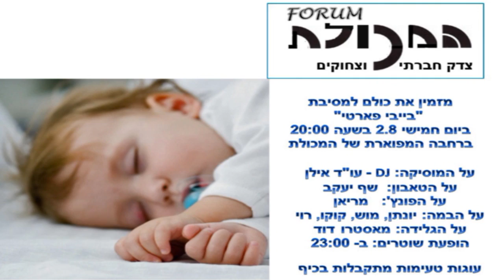בייבי פרטי - Baby Party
פורום המכולת - צדק חברתי וצחוקים
עין הוד